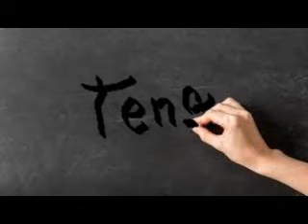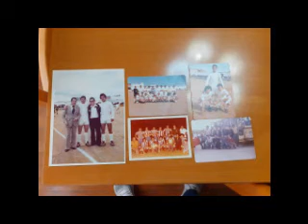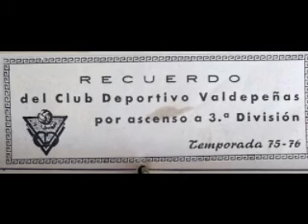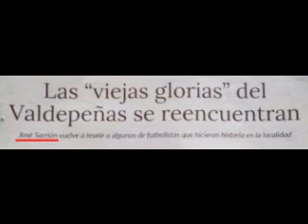Valdepeñas.Entrevista a Manuel Marrama TENA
Entrevista a Manuel Marrama TENA en 5 minutos de LEYENDAS VIVAS